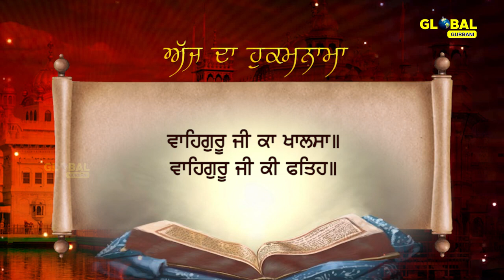Daily Hukamnama | Sri Darbar Sahib Amritsar | Ang 729 | Golden Temple | 22 July 21 | ਅੱਜ ਦਾ ਹੁਕਮਨਾਮਾ